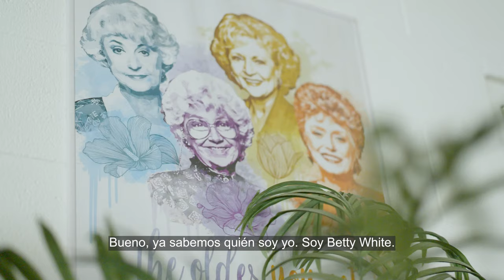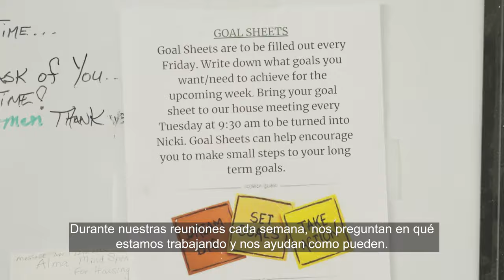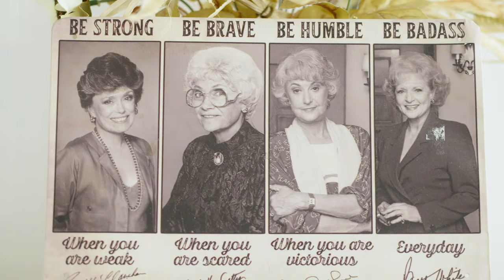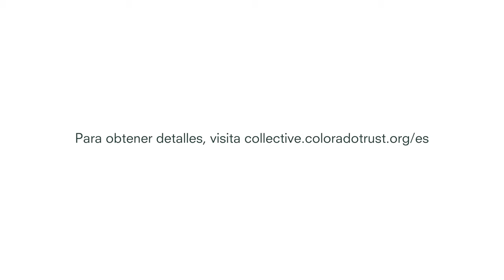Las chicas de oro – Historias de Collective Colorado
Grand Junction, Colorado, es hogar del que quizás sea el único refugio en el estado que atiende específicamente a mujeres mayores. Producido en colaboración con Chance Multimedia, este video se basa en una historia original publicada en Collective Colorado